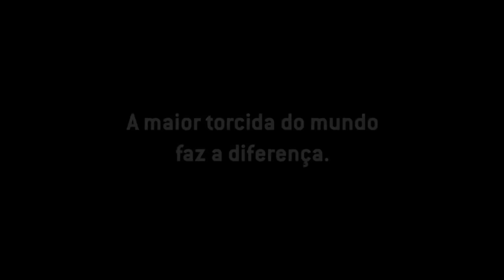Homenagem ao Flamengo em forma de Hip-hop 2015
LETRA

RESPEITE O MEU FLAMENGO IRMÃO
TORCIDA INESTIMÁVEL PELO MUNDO SOMA UMA NAÇÃO
RESPEITO CONQUISTADO INVEJADO PELOS OUTROS
ADVERSÁRIO NO STRESS QUERENDO SE MATAR DE NOVO
OLHE O MANTO RUBRO NEGRO IRMÃO SINTA SUA FORÇA IRMÃO
SAIBA PORQUE O CANTO É RAÇA AMOR E ETERNA PAIXÃO
O GRITO DA GARGANTA QUE ECOA TE ESPANTA
OBTEMOS TRADIÇÃO FUTEBOL É GUERRA SANTA
TITULO E TÍTULO É NATURAL FORÇA FORA DO NORMAL
A TORCIDA É ESTRONDOSA O OUTRO TIME PAGA PAU
SE ATACAR É CONTRA ATAQUE DEFENDER LEVA ATAQUE
FORÇA NINHO DO URUBU RUBRO NEGRO EM DESTAQUE
NOS JORNAIS NACIONAIS FATOS INTERNACIONAIS
A GALERIA DO FLAMENGO É O SONHO DOS DEMAIS
CHORA CHORA BACALHAU CHORA CHORA PÓ DE ARROZ
CHORA CHORA ALVINEGRO O MEU FLAMENGO SEMPRE FOI E É FODA

REFRÃO
FODA FODA...

LIMPE OS PÉS PORRA MANO PORQUE A GÁVEA É TERRA SANTA
DESCANSO DOS GUERREIROS JUVENTUDE DE ESPERANÇA
OU VOCÊ É RUBRO NEGRO OU UM TIME QUALQUER
SE TU FOR BEM CHEGADO SE NÃO É METE O PÉ
NÃO SE TRATA DE DINHEIRO É SUOR E HISTÓRIA
NASCIDO DE HERÓIS QUE ACREDITARAM NA GLORIA
UM IMPÉRIO SE MONTOU NO CHORO DO OPONENTE
NOSSOS JOGOS UM MARCO PARA A MÍDIA PRESENTE
NÃO PRECISA FAZER CONTA SUAS VITÓRIAS IMPERAM
RUBRO NEGRO NO AMOR RUBRO NEGRO NA GUERRA
NA ALEGRIA OU NA DOR EU SOU FLAMENGO PRA SEMPRE
MAIS NA SOMA ELE DEU MAIS ALEGRIAS PRA GENTE SOMOS FODA

REFRÃO
FODA FODA...

Compositor: Shack Mate